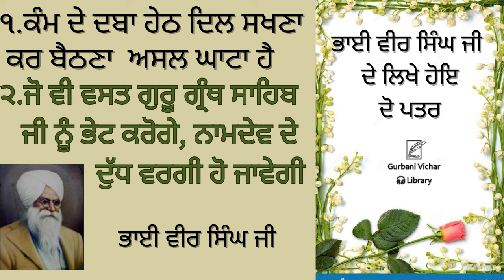1.Kum De Dabaa Heth Dil Sakhna Kar Baithna Asal Ghata Hai,2. bheta Bhai Veer Singh Ji Spiritual Talk